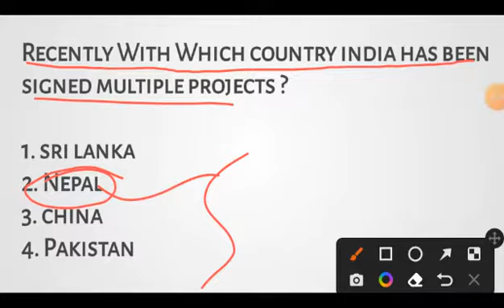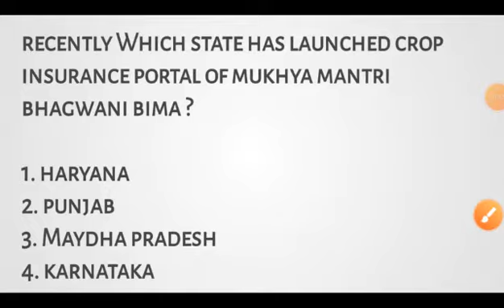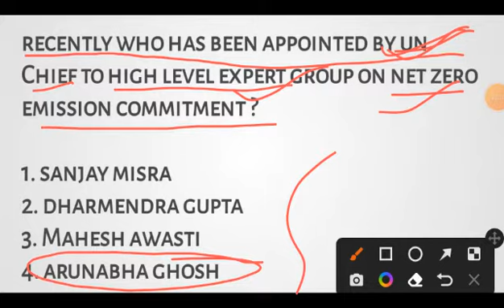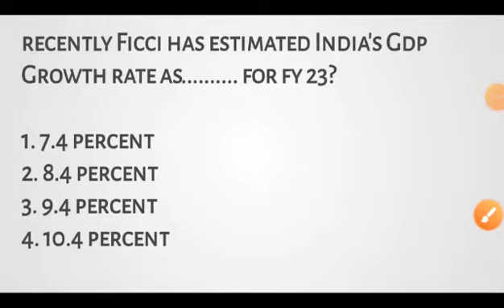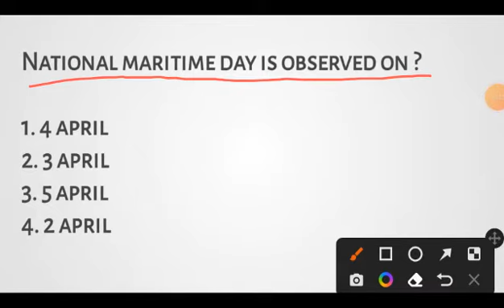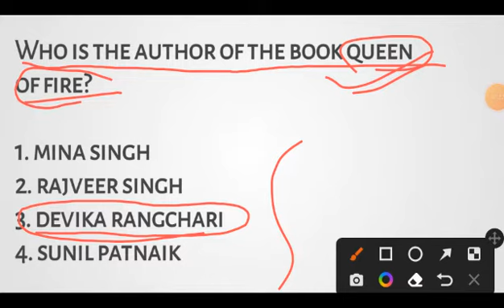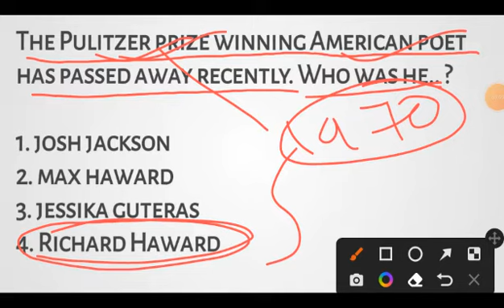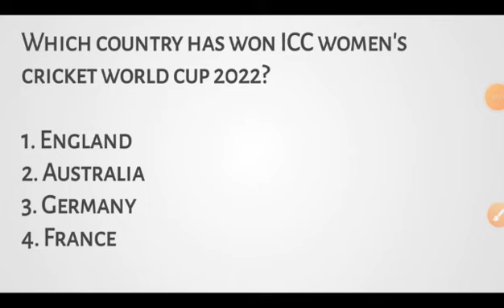Current Affairs April 2022/Assam police SI/DHS/PNRD/APSC exams@bodoisthebest1053